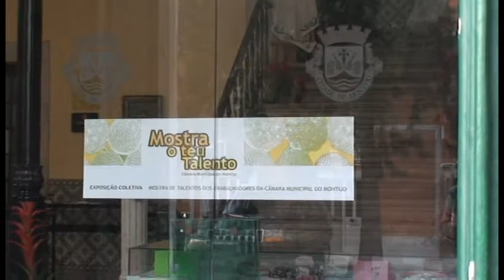Inauguraçao Exposiçao MostraTeuTalento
Exposição de trabalhos elaborados pelos trabalhadores da Câmara Municipal do Montijo. A Autarquia desafiou os seus trabalhadores a revelarem talentos escondidos e o resultado foi surpreendente cheio de criatividade, podendo ser visto até ao dia de Reis no átrio do Edifício dos Paços do Concelho.